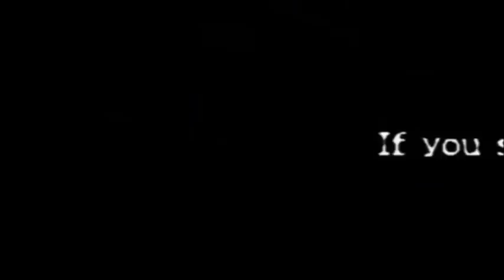WEDF Episode 159 - Saturday Night Main Event 2011 Part 3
The WEDF special, Saturday Night's Main Event returns!  Join your favorite Raw, Smackdown, and ECCW superstars for an action packed night!

Superstars to appear: The Miz, The Rock, Sheamus, Smokey, Oshujax, Shawn Michaels, Chris Jericho and many more!

Matches Confirmed:

Singles Match:
Batista vs. MVP

Singles Match:
Chris Jericho vs. Shawn Michaels

Singles Match:
The Great Khali vs. Oshujax